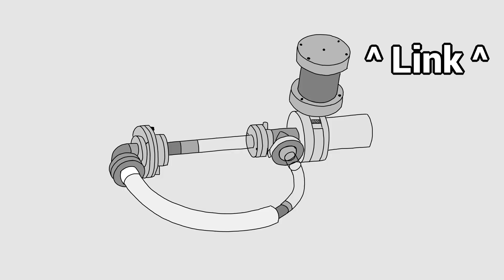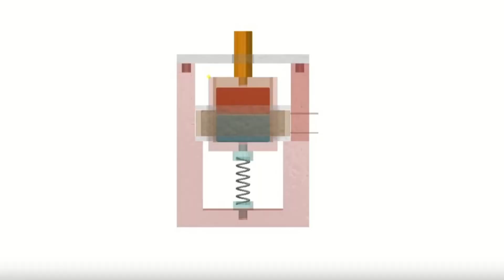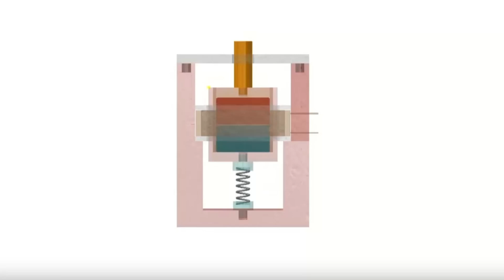DIY thermoacoustic Stirling engine for reliable self made cheap energy to go off grid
Here I show you the finishing touches to my thermoacoustic Stirling engine.

It is built after the book "Introduction to thermoacoustic Stirling engines" and the ideas of Jaime Gros et al. from Nebrija University.

It is an initial test machine to gain experience and then gradually build larger and more powerful engines.

The thermoacoustic cycle requires no moving parts and its great reliability and durability make it ideal for supporting our solar plant.

So I would like to generate cheap energy with the self-built DIY micro CHP in order to become off-grid as quickly as possible.

My attempts to support our energy supply with wood or self-produced biogas during periods of low sunshine made my Stirling generators with different drive mechanisms like the rhombic drive more and more complex.

The relatively new concept of the thermoacoustic Stirling engine is a radical simplification of the Stirling cycle.

Movable mechanical components are only required to utilise the thermoacoustic energy generated.

In the last two videos, I presented the thermoacoustic Stirling engine and showed the production of the first required parts.

Now all that was missing was the regenerator and a few little things and I could finally start the first test run.

Of course, I also had to deal with setbacks and problems.

At first, I carried out initial tests with provisional set-ups.

After I made a proper power extraction unit and made several changes to the feedback loop, the regenerator and the general settings, I finally had my first successful test run.

The first big step has been taken, a working prototype on which I can gain practical experience.

Of course, the power output is not high with such a small and simple machine, but I can experiment with what brings more performance to plan the next more powerful engine.

I have a lot of improvements planned and am already thinking about a larger version.

The next variant will probably be another low-pressure borosilicate glass machine with a larger volume to study the differences and effects of the changes.

I also have to delve deeper into the complex thermoacoustic theory to be able to plan improvements successfully.

Before I carry out further test runs, I would like to measure the thermoacoustic and mechanical performance using pressure sensors, frequency measurements and a linear generator in order to be able to carry out meaningful optimization tests.

I don't yet know which type of linear generator is best suited for this.

If you have any suggestions as to which linear generator offers advantages or how I can improve the thermoacoustic Stirling engine, please write them in the comments!

Thanks for the background music:

Watch: • Jim Yosef - Eclipse | House | NCS